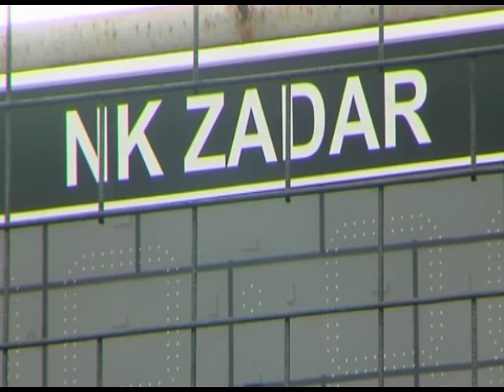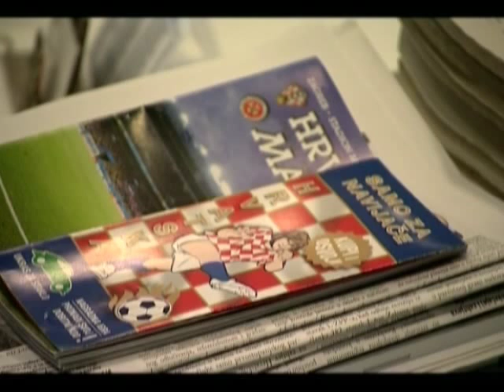Igor Stimac da se sutra skupe vatreni pometemo pod sa svima